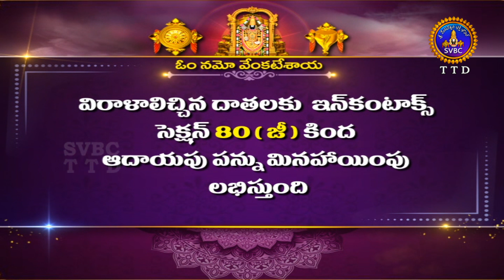శుభోదయం || మాఘ మాసం || Subhodayam || Magha Masam || 12-02-2023 || SVBC TTD